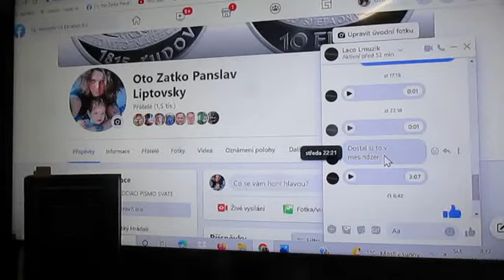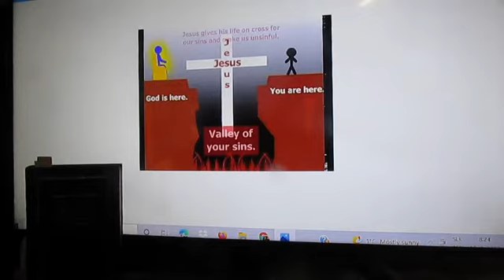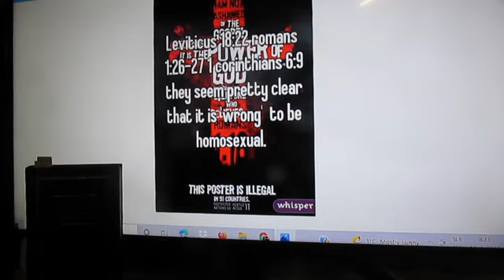JEZIS A COVID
Nestarajte sa tedy a nehovorte: Čo budeme jesť? alebo: Čo budeme piť? alebo: Čím sa zaodejeme?  Lebo to všetko hľadajú pohania, a veď váš nebeský Otec vie, že to všetko potrebujete. Ale hľadajte najprv kráľovstvo Božie a jeho spravedlivosť, a to všetko vám bude pridané. Teda nestarajte sa o zajtrajší deň, lebo zajtrajší deň sa bude starať o svoje veci. Dosť má deň na svojom trápení.